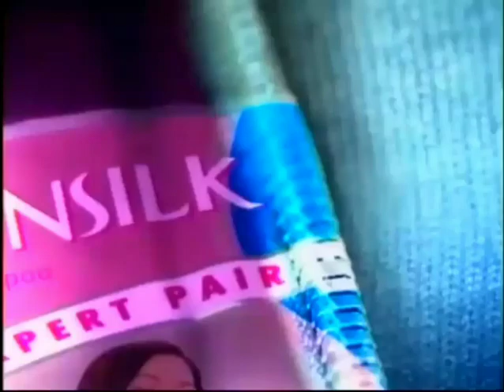Unilever Hair Care Expert Pair Twin Sachet "Zipper" 15s - Philippines, 2007